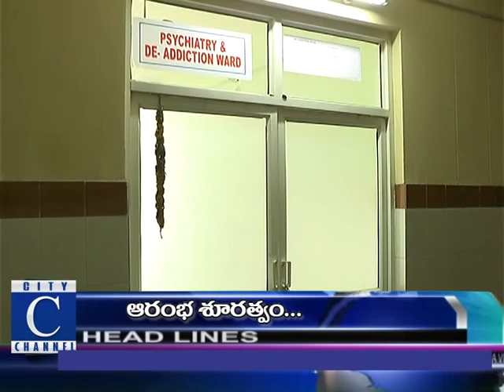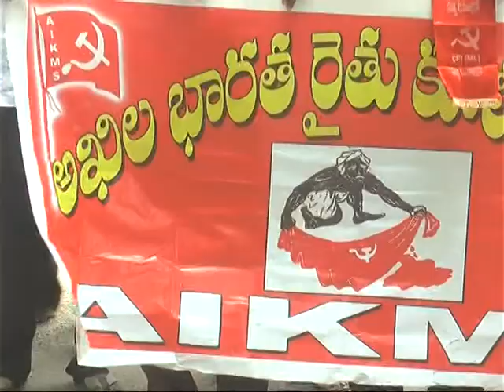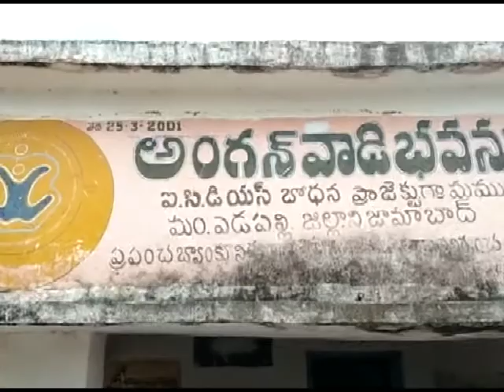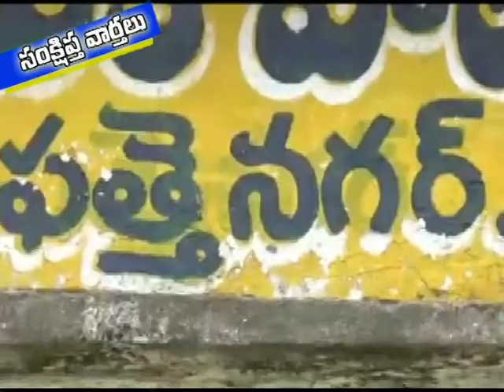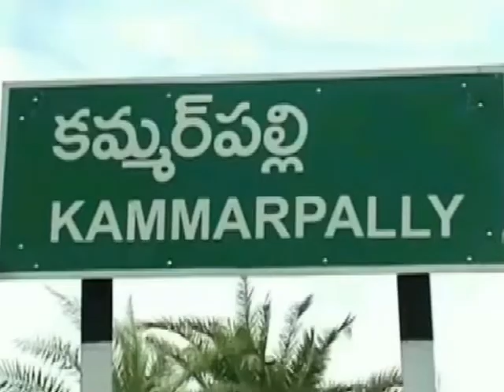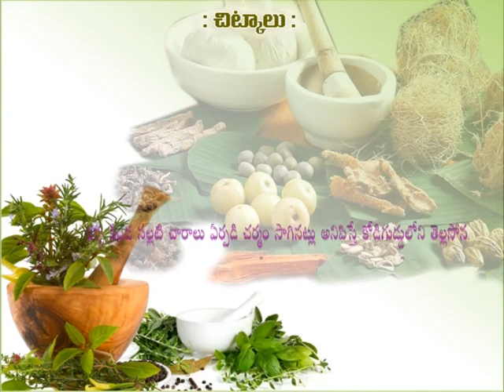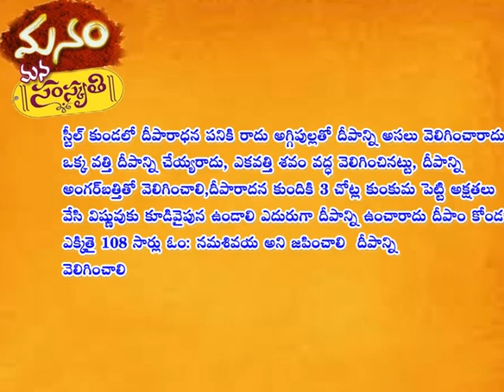18 7 18 c news telugu